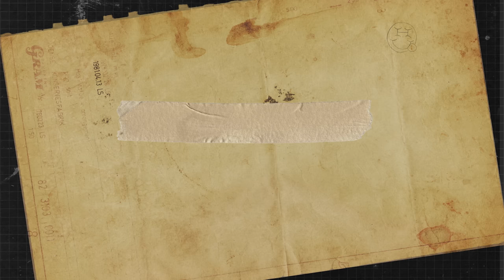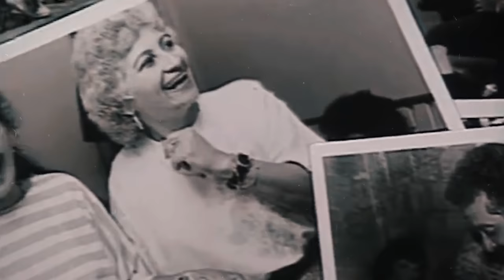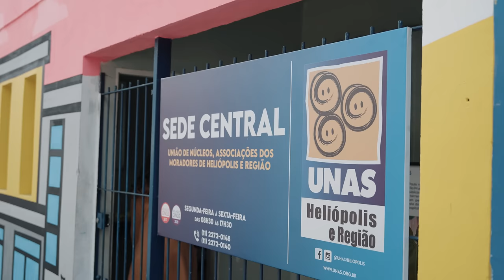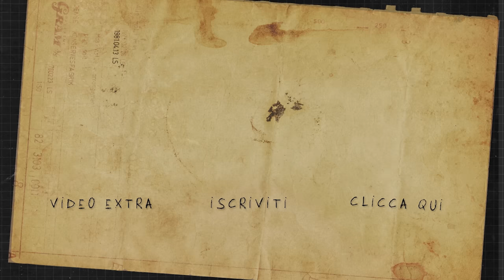DENTRO LA FAVELA DI SAN PAOLO 🇧🇷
In Brasile, la favela di Heliopolis è considerata la seconda favela più grande dell'America Latina, con circa 200.000 abitanti, a pochi km da Sao Paulo. Le vecchie baracche di un centinaio di famiglie, in pochi decenni hanno dato origine a costruzioni in mattoni cambiando radicalmente la realtà del territorio nel corso degli anni, ma la crescita della popolazione ha portato diversi nuovi problemi locali. La vulnerabilità sociale continua a colpire molte famiglie, soprattutto i bambini sono quelli a soffrirne di più.
Per questo motivo sono entrato dentro Heliopolis insieme al team di ​ActionAid per documentare come un’adozione a distanza possa cambiare il futuro di questi bambini. Buona visione!❤

• FOTOGRAFIA & EDITING: Nicola Guaita
• EDITING: Gianmarco Garimberti
• SOUND DESIGN: Lorenzo Sattin
• TRADUZIONI ENG-ITA: Kayla Bakero